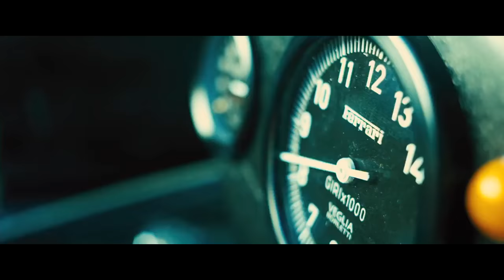Niki Lauda vs. James Hunt Rush (2013) Hans Zimmer - Lost but Won